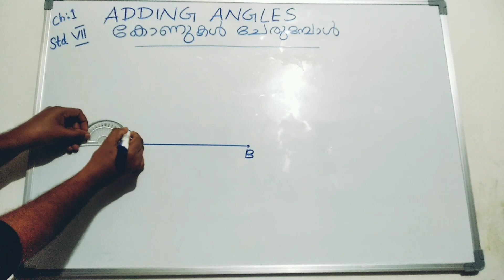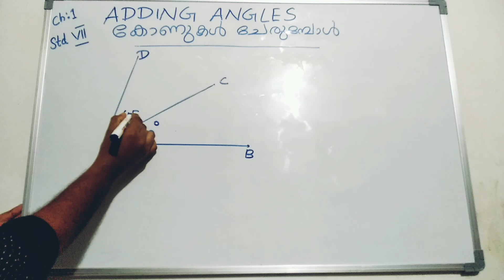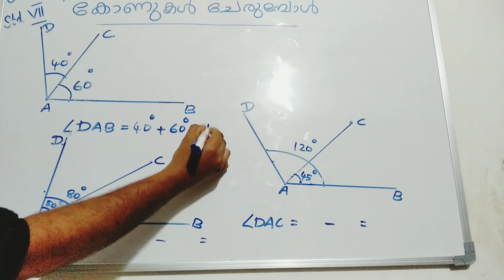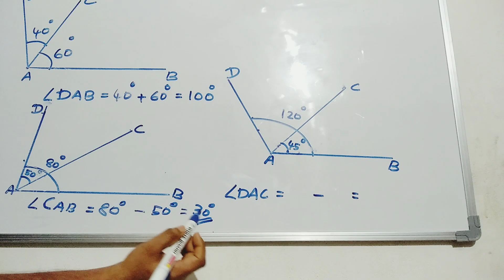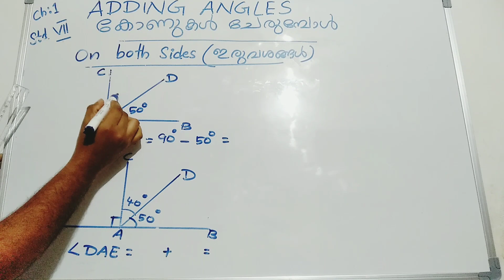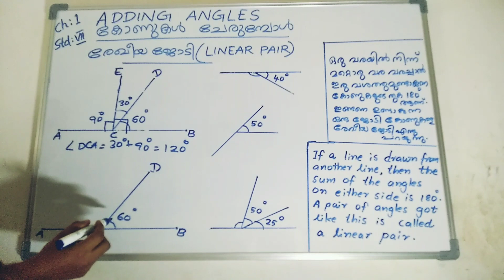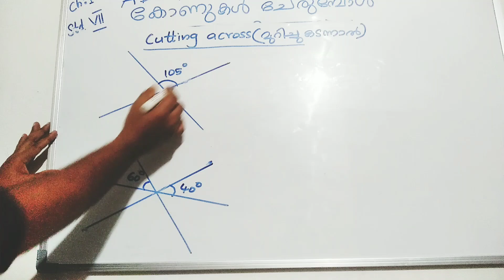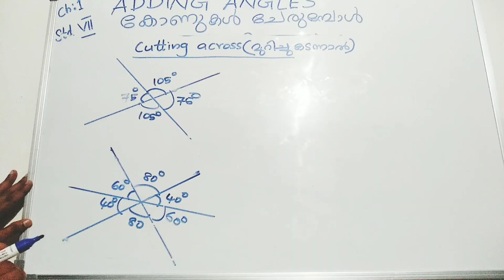CLASS 7/ MATHEMATICS CHAPTER 1 ADDING ANGLES/KERALA SYLLABUS/ ENGLISH AND MALAYALAM MEDIUM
Class 7 mathematics  Adding angles കോണുകൾ ചേരുമ്പോൾ  . SCERT English and Malayalam medium, Kerala syllabus
Concepts covered
1. joining angles( കോണുകൾ ചേരുമ്പോൾ )
2.On both Sides (ഇരുവശങ്ങൾ )
3. Linear pair ( രേഖീയ ജോടി)
4.Cutting across(മുറിച്ചു കടന്നാൽ )